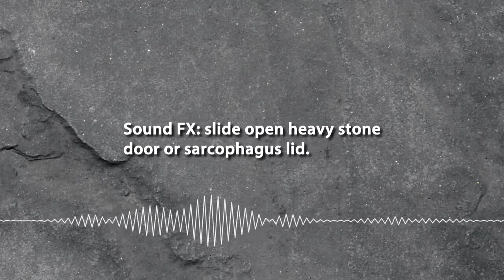Sound FX: heavy stone door slides open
Maybe a treasure vault lies just beyond the heavy stone slab door... maybe it's the heavy lid of an ancient sarcophagus or the door to a long-forgotten crypt. Whatever you use the sound for, it's a heavy stone slab slowly sliding across a stone floor.

This is an original foley sound recording, made with a Zoom H4n Pro. This sound is shared with a Creative Commons 0 license which means you are free to use it in your work, private or commercial, without attribution.